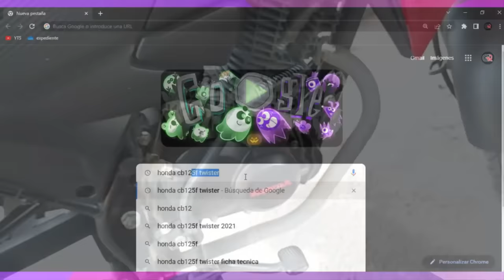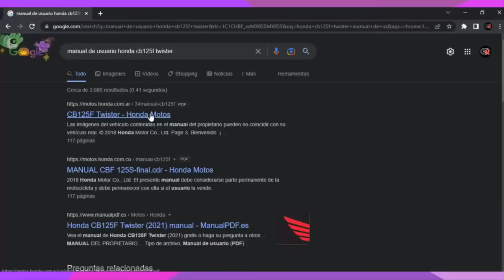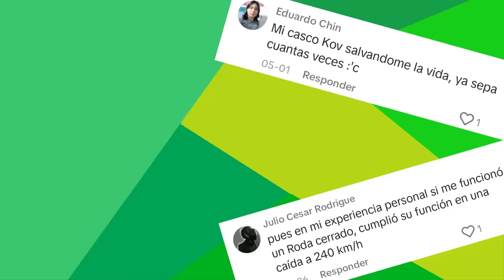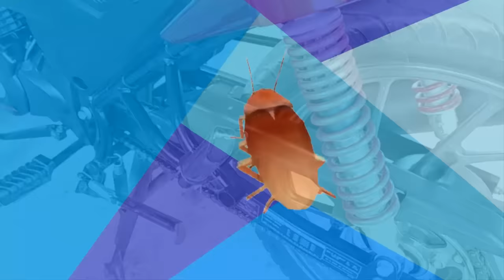Tips para motociclistas novatos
Hola en este video te dejo unas recomendaciones que puedes tomar en cuenta y si no igual me vale ya hice el video ahora míralo, en fin te doy algunas recomendaciones que puedes tomar en cuenta con tu primera moto principalmente en sus cuidados para que al menos te dure en lo que la terminas de pagar en 5 años a crédito.